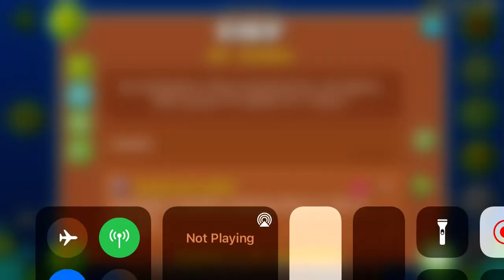(GD) DIEP by bunch (ultra easy demon)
I remember getting my head kicked in at this game during free periods in like 2017 lol